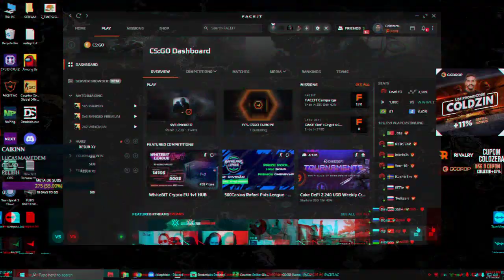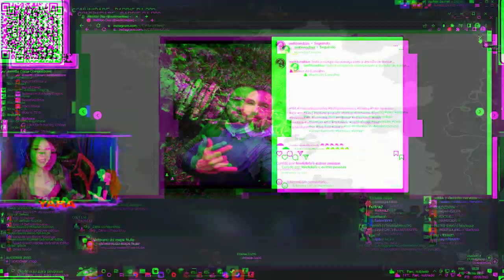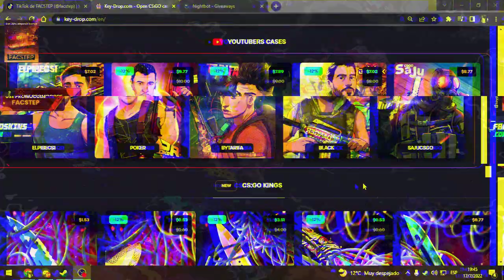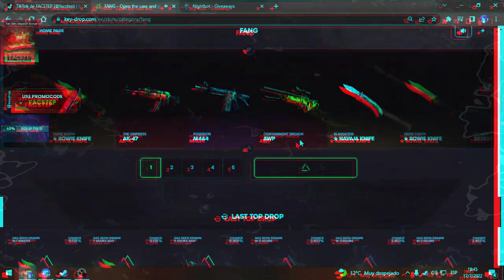infinity pew! wow headshot 32111 godlike funny playing csgo good awesome